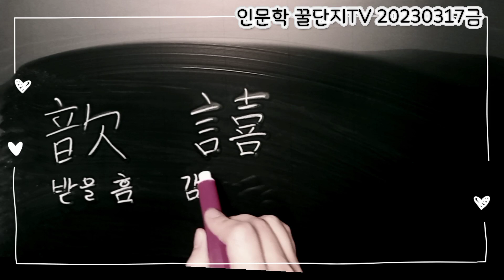사범 급수 (~두려워할 힐)